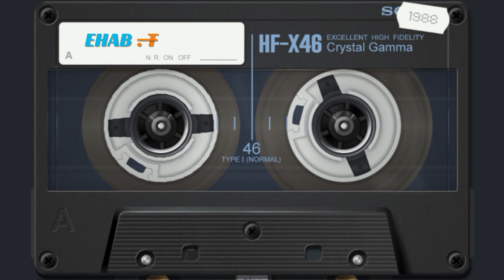Ehab. T | Salleem | إيهاب توفيق - سلم